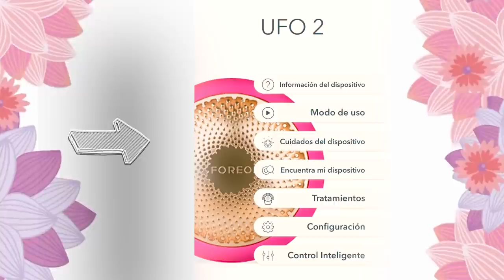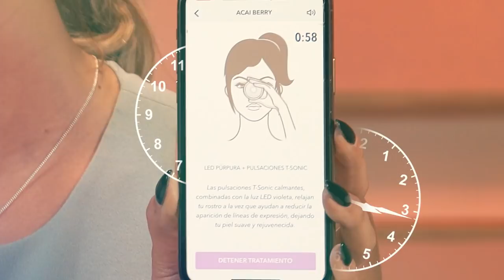Esta es la fantasía de toda mujer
El día de hoy les voy a platicar acerca de algo que encontré cuando estaba navegando en el internet; es una cosa que se está vendiendo en todos lados. Un aparato que se está convirtiendo en la fantasía en toda mujer ya que te ayuda conseguir la piel de tus sueños en tan solo 90 segundos.